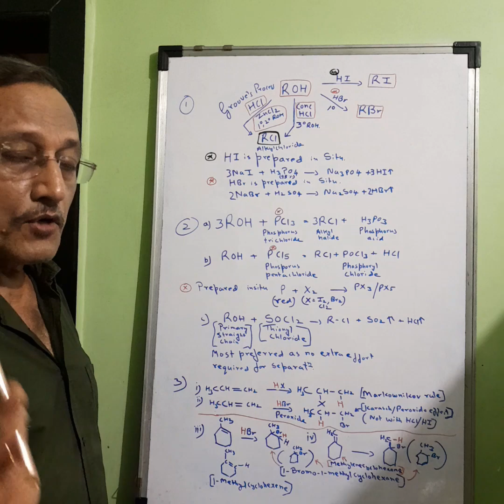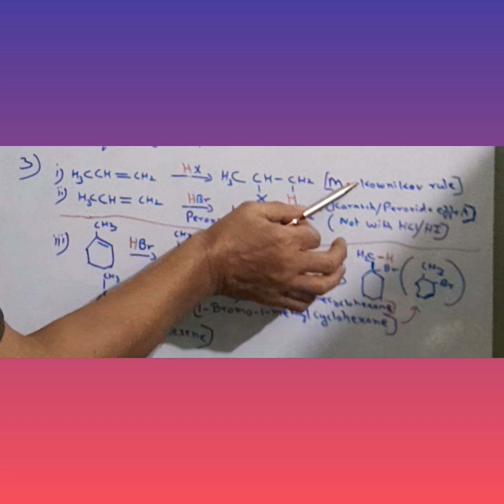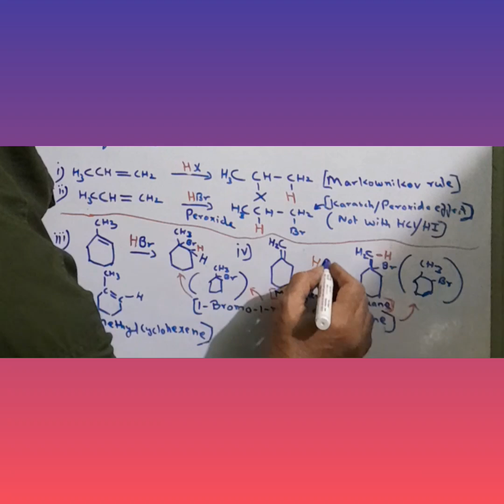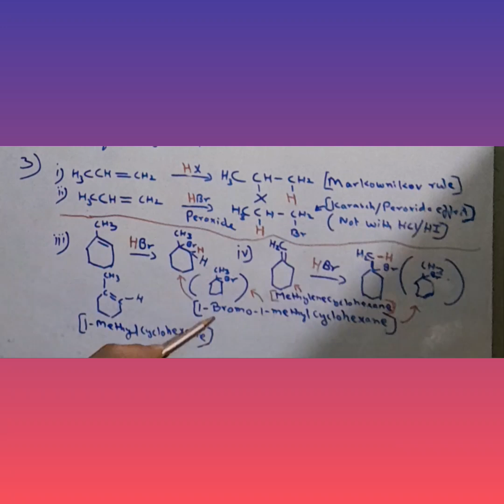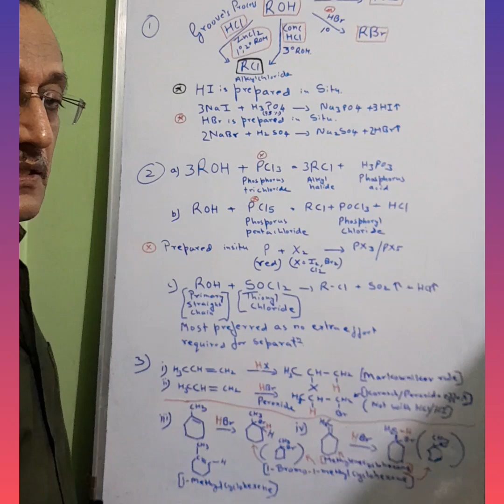Halogen Derivatives 11: Synthesis of alkylhalide adding HX to alkene (Markownikov rule)